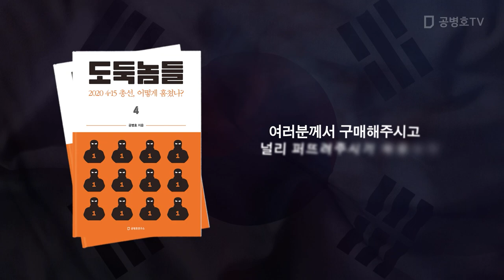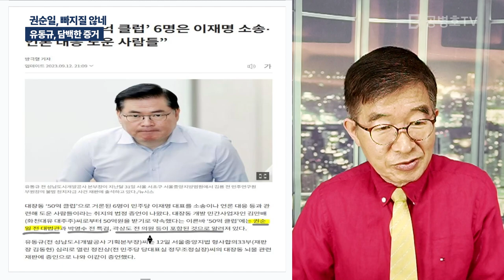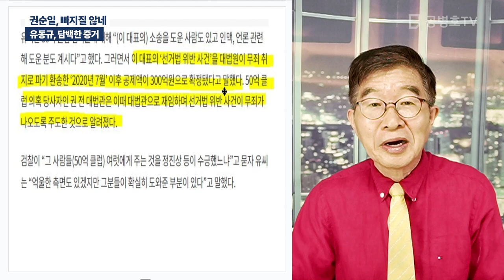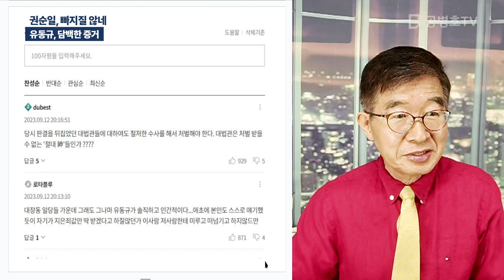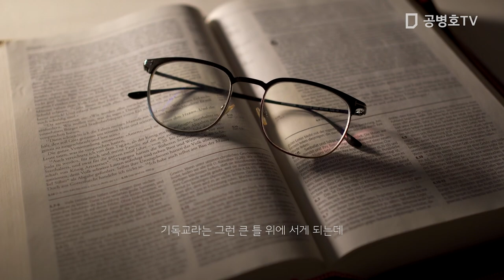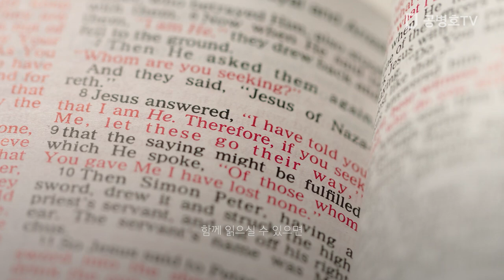권순일, 빠지질 않네 / 유동규, 담백한 증거 [공병호TV]